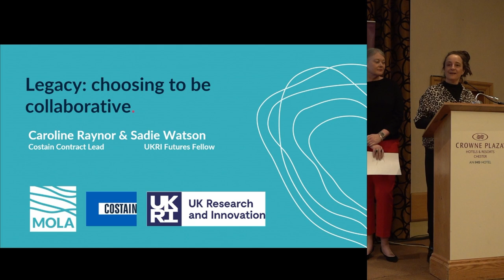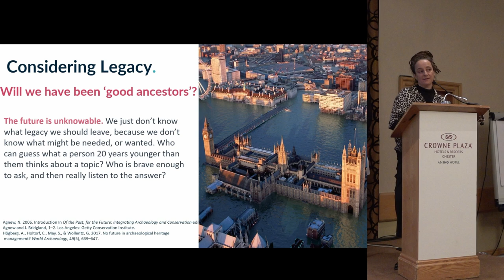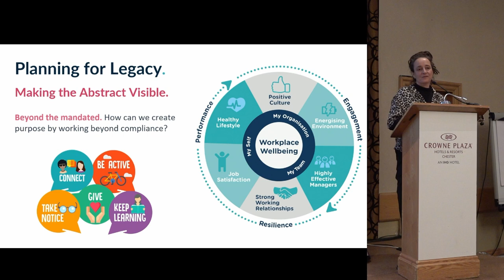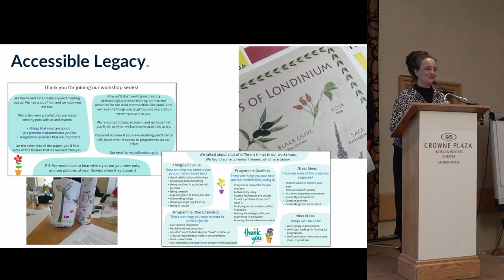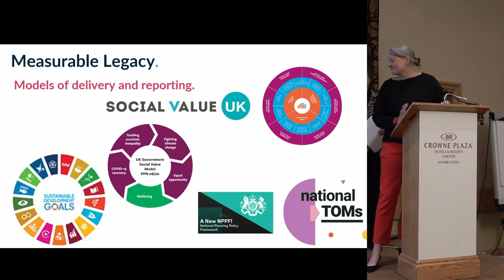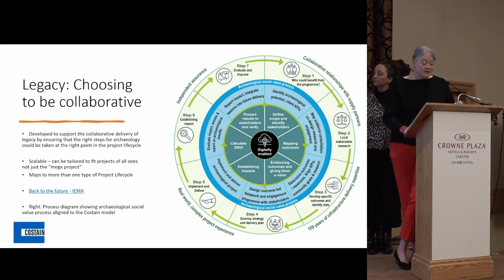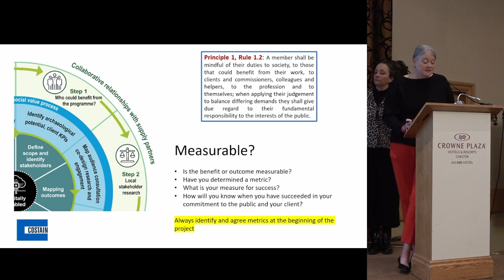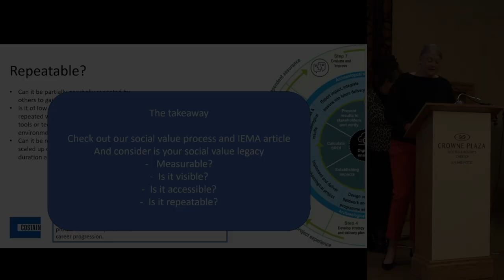Legacy: choosing to be collaborative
Caroline Raynor & Sadie Watson